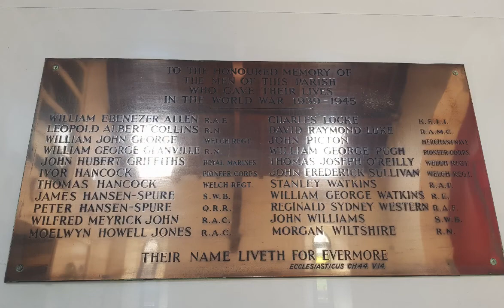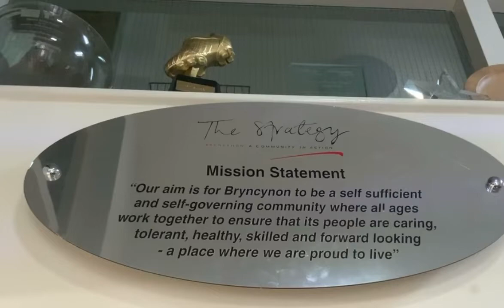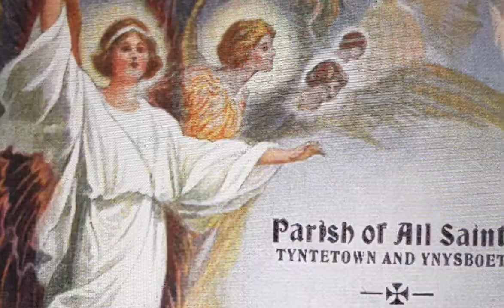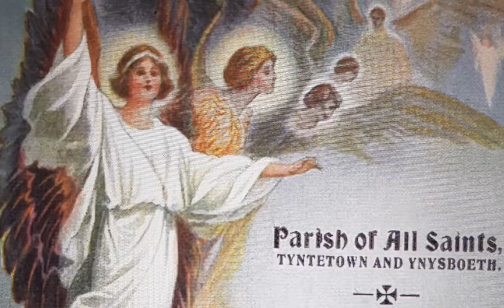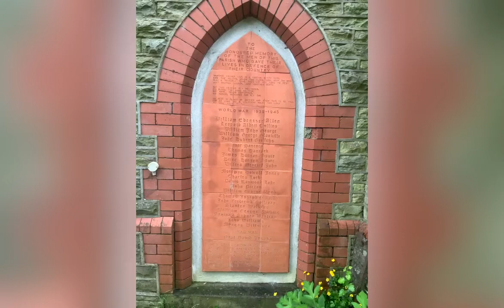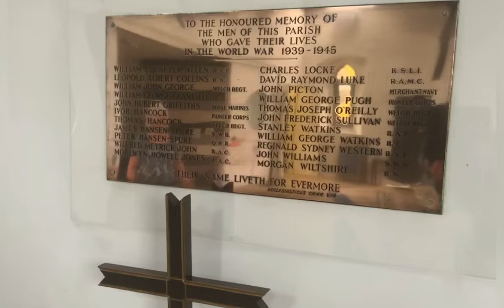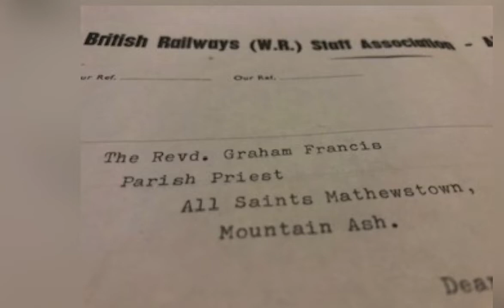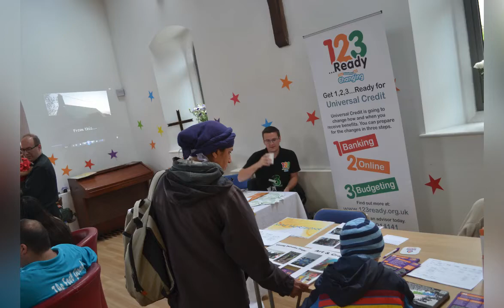Bryncynon Strategy - Heritage and History of All Saints Church - Heritage Lottery Funded - Cadw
A Short film on the History and Heritage of All Saints Church, Ynysboeth.

Made possible with funding received by Heritage Lottery Fund and Cadw